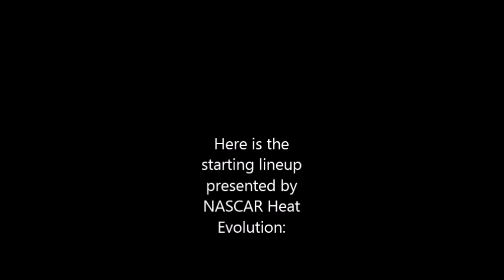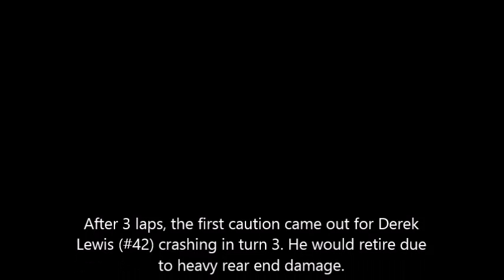NASCAR Ihop Cup Series S3 R18 Pocono 400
After fireworks in Daytona, Fox already got NASCAR fans at home warmed up with good finishes. Now it's NBC's turn as the NASCAR Ihop Cup Series heads to the Pocono Mountains. At Pocono, it's the game of whoever can figure out the 3 different turns. Whoever can manage them the best will probably be on top in Victory lane. Watch everything unfold on the run to the Championship from Pocono to Atlanta at the end of the season on NBC and TNT.

We'll take it from here.